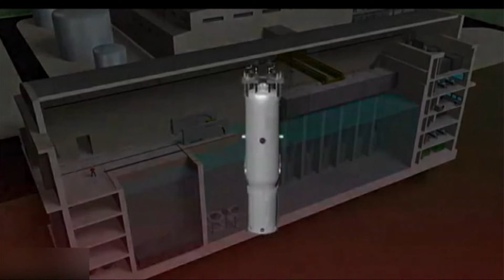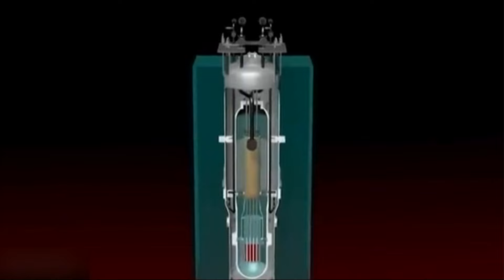🔴 АКТУАЛЬНІ НОВИНИ 23:00 за 14 липня